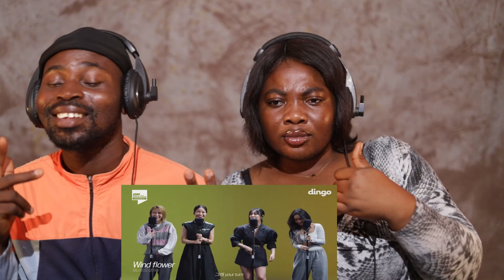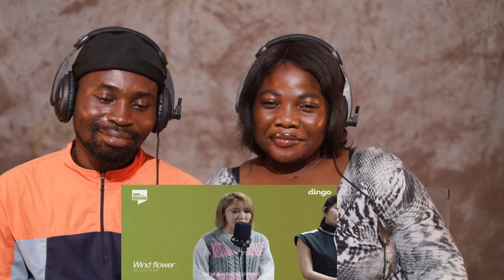VOCAL COACH Reacts to MAMAMOO - KILLING VOICE Dingo Music | MIND BLOWN !!! 😳😳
Music is a way to express yourself, keep you company while you're alone, and always give you something to do.”

⚠ IMPORTANT DISCLAIMER: IF you don't like any of my uploads for whatever reason, please don't make a scene - contact me here on YouTube by sending me a private message or send me an e-mail on:  @gmail.com & i will happily cooperate and take it down!

Suggested by makeus
마마무(MAMAMOO)의 킬링보이스를 라이브로! - Mr.애매모호,너나 해,데칼코마니,별빛밤, I miss you,HIP, 고고베베, 딩가딩가, AYA ㅣ 딩고뮤직